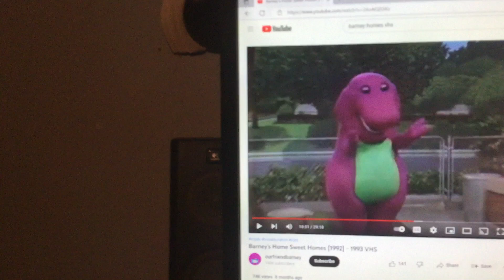Barney & Friends PBS